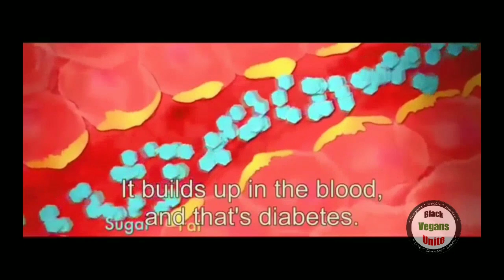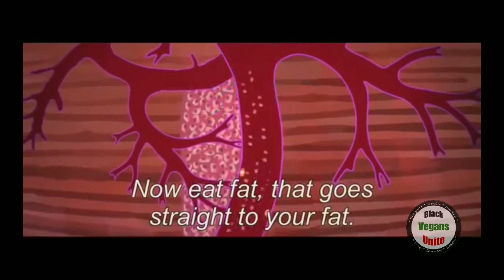Eating Animals Causes Diabetes | Here's How